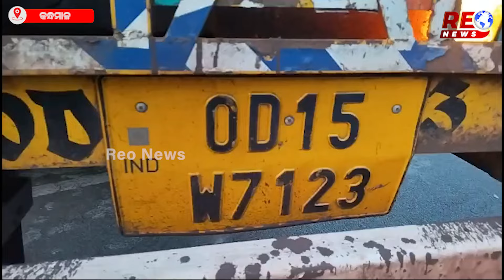ଦୁଇଟି ଦୋକାନ ଉପରେ ଚଢିଗଲା ୧୬ ଚକିଆ ଟ୍ରକ